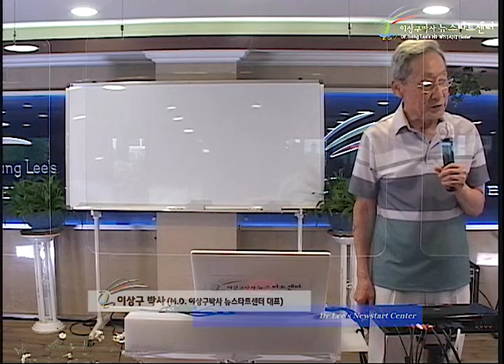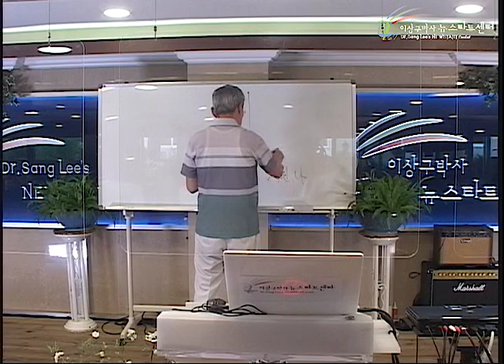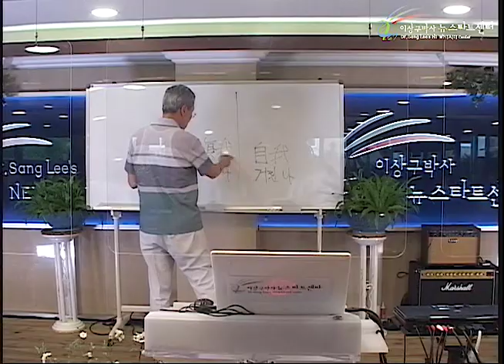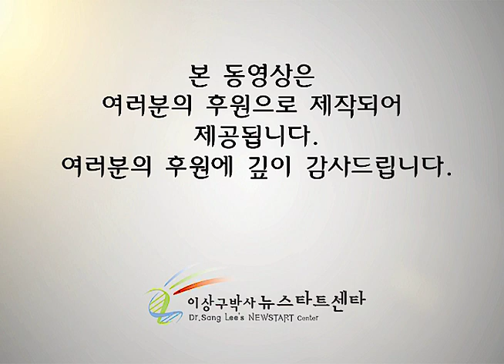R254 04 참 나를 선택하자!